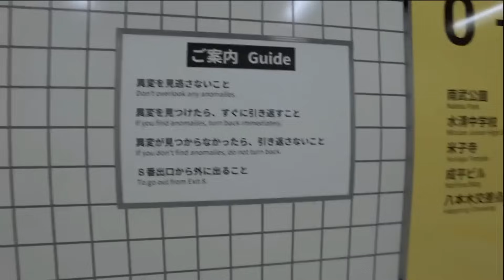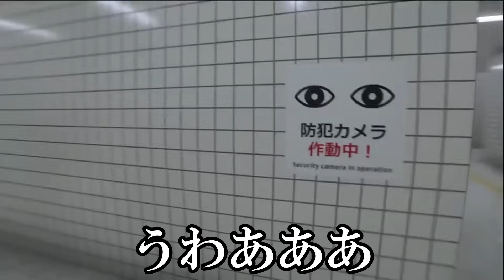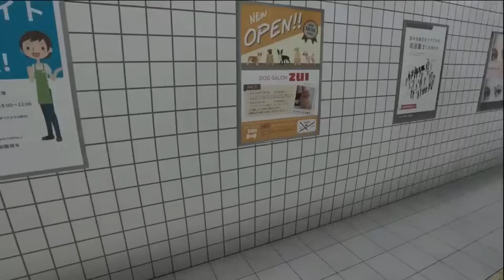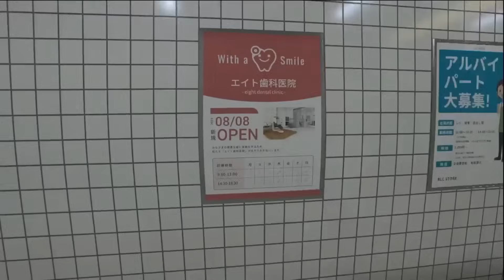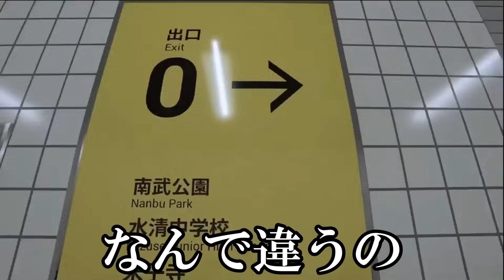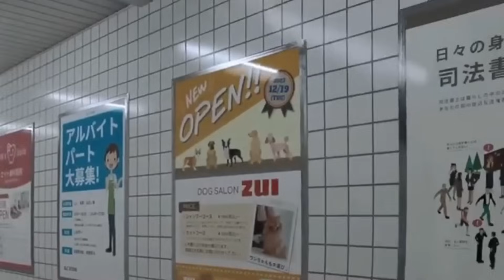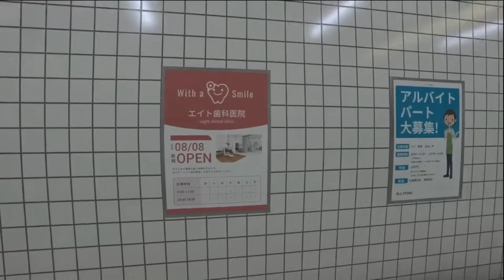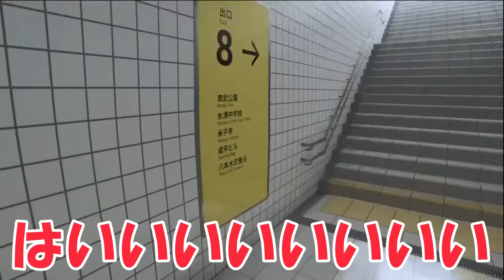【鬼畜確率】すまん、ここまで理不尽なリスキルは切れてもいいよな？【8番出口】